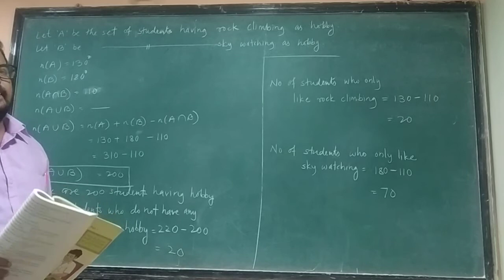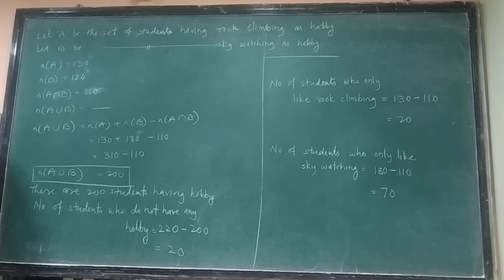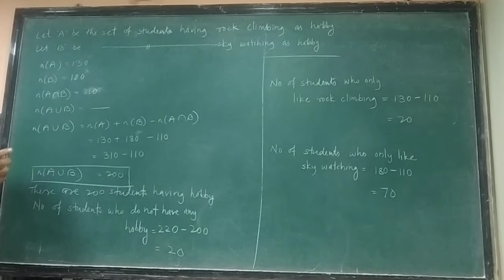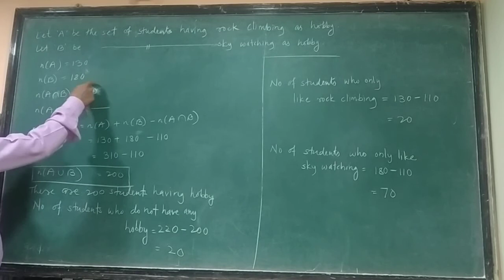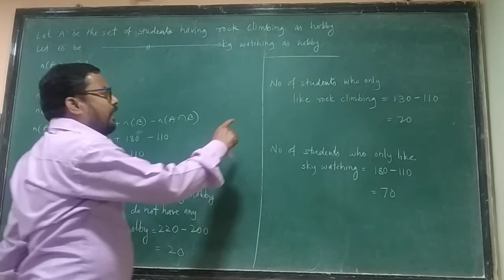STD-9th, algebra ,lesson no-1, practice set-1.4